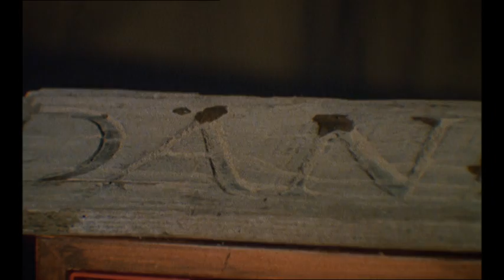The Fog (Trailer 1)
A Northern California fishing town, built 100 years ago over an old leper colony, becomes shrouded by a killer fog containing zombie-like ghosts seeking revenge for their deaths.